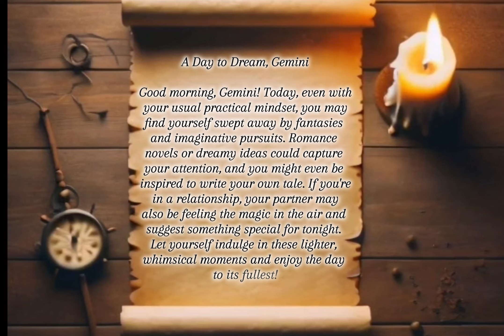Gemini Horoscope for September 16, 2024: A Day to Dream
A Day to Dream, Gemini

Good morning, Gemini! Today, even with your usual practical mindset, you may find yourself swept away by fantasies and imaginative pursuits. Romance novels or dreamy ideas could capture your attention, and you might even be inspired to write your own tale. If you're in a relationship, your partner may also be feeling the magic in the air and suggest something special for tonight. Let yourself indulge in these lighter, whimsical moments and enjoy the day to its fullest!